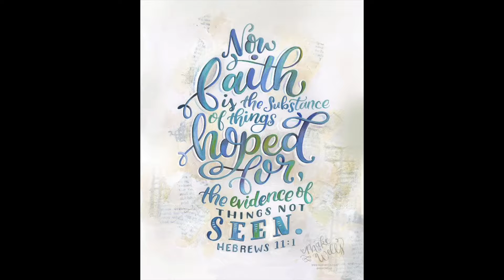Law of Attraction: How I manifested my job for a Major Airline!! l Beautifulme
How I manifested my job at a Major Airline! The lessons are the same over and over in different situations.  Come along as I talk to you about how they showed up when I was seeking an airline job!